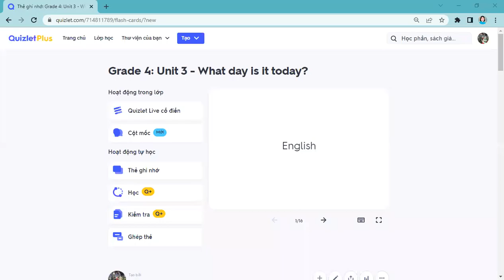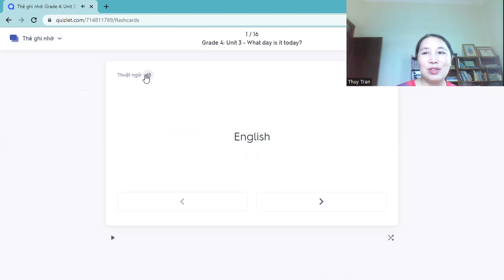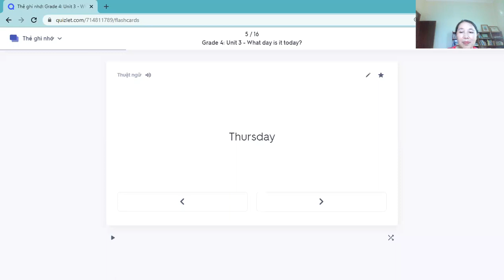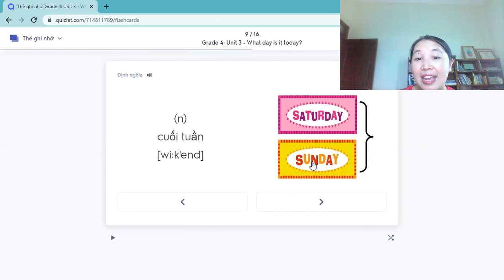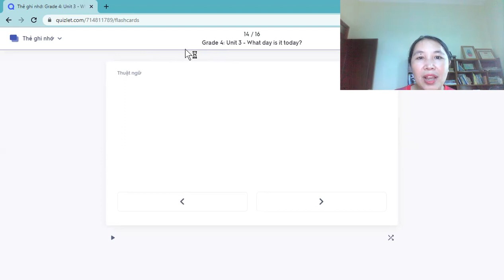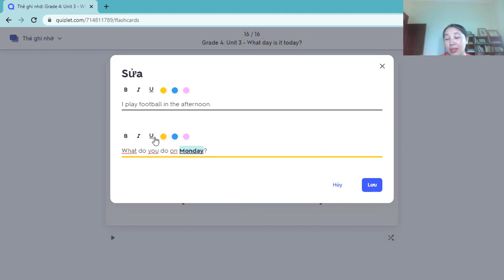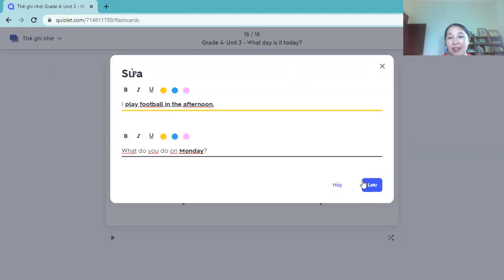Lớp 4: Từ vựng - cấu trúc bài 3: What day is it today?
Các con vào thẻ học tiếp tục ôn tập nội dung bài học nhé!
Các kỹ năng nghe -đọc-viết được tích hợp trong thẻ học để giúp con rèn luyện từ vựng và cấu trúc "ngấm nhất" - "sâu nhất"